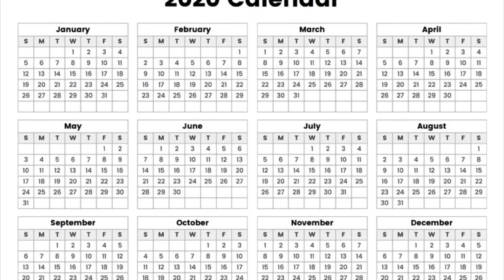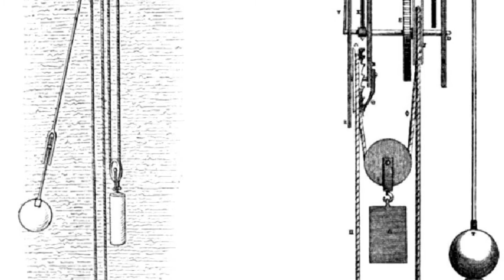THE MOST IMPORTANT INVENTION OF MANKIND - HOROLOGY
Horology - the most important invention of mankind.

Today I will be discussing why the study of horology is possible the most important science and invention of the human race.